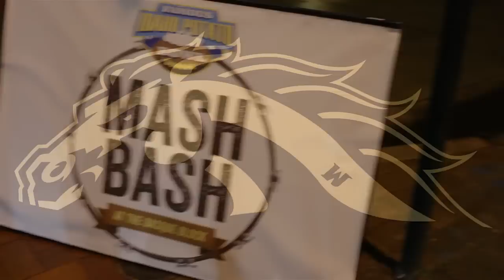Famous Idaho Potato Bowl Mash Bash!!!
Watch as the Western Michigan University Broncos Marching Band face off against the Air Force Falcons marching band at the Famous Idaho Potato Bowl Mash Bash!!